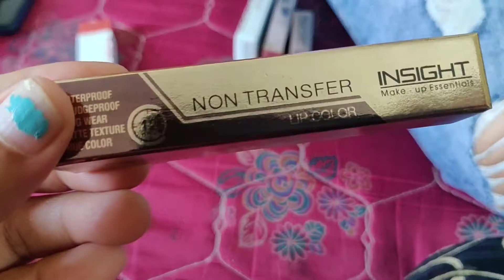evening ରେ କଣ ମୁ ବନେଇଲିparcelre କଣ ସବୁ ଆସିଲାodiavloggersasmita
Odia vlogger sasmita#dailyvlog odiavlog evening vlog#flip kart ru parcel